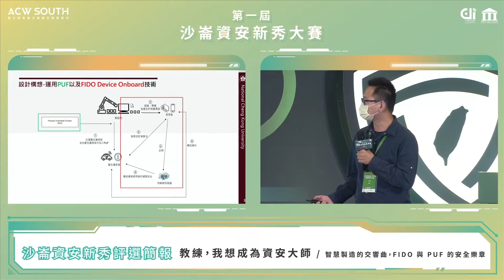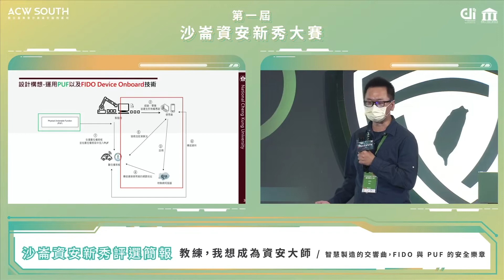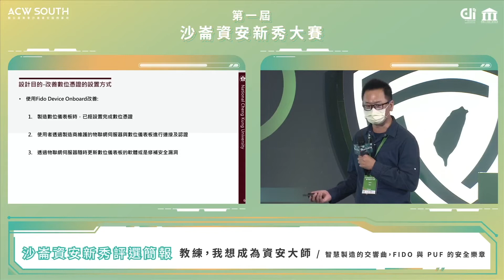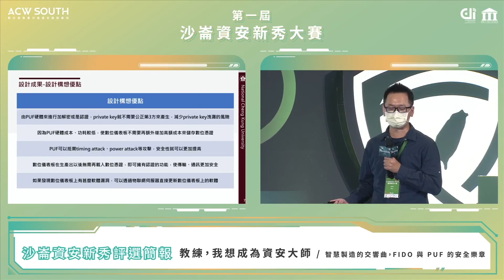第一屆「沙崙資安新秀大賽」決賽｜智慧製造的交響曲，FIDO 與 PUF 的安全樂章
【團隊名稱】教練，我想成為資安大師

★學校：國立成功大學 智慧半導體及永續製造學院晶片設計學位學程、
國立成功大學 資訊工程研究所

★參賽者：莊家洲、鄭宇倫、崔濟鵬

【臺南沙崙資安服務基地】
臺灣首座集展示、演訓、實證功能合一的資安實戰基地，旨在協助產業提升資安防護能量，推動臺灣產業資安與資安產業的跨域合作和共創共榮。